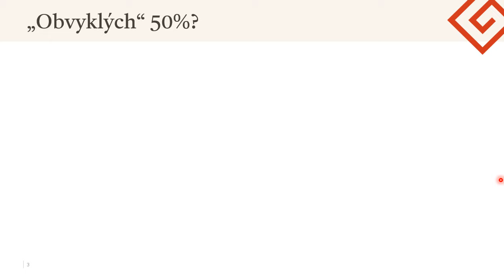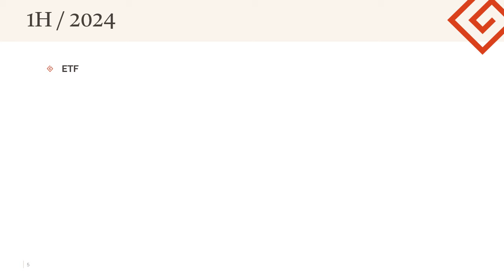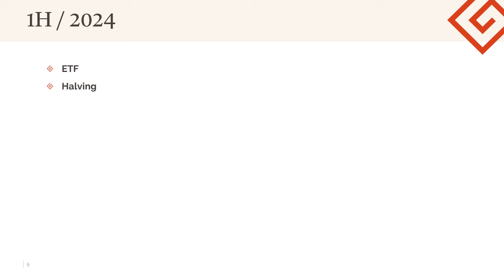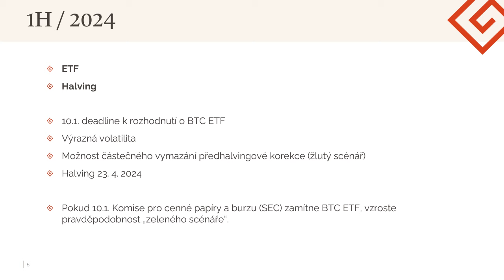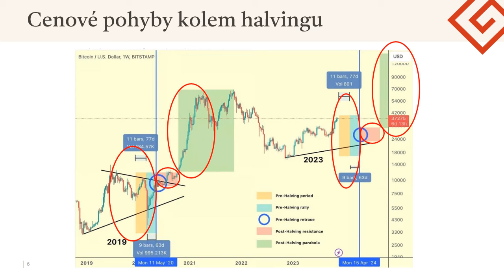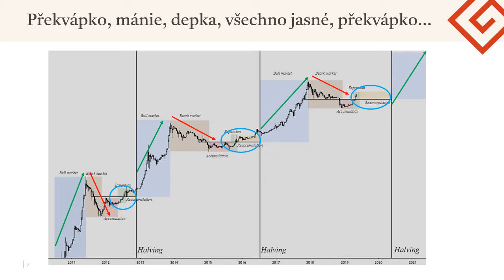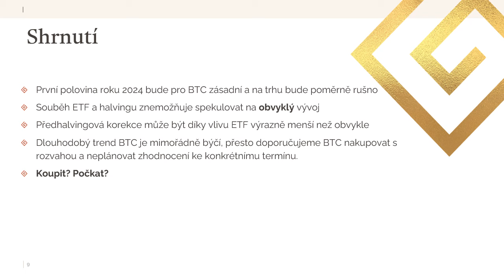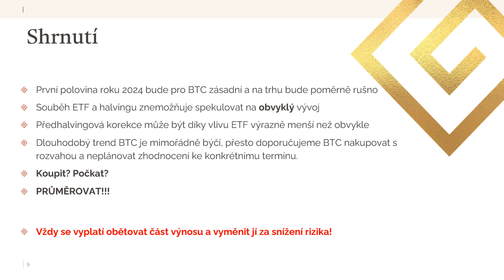Aktualita pro investory 5.1.2024, Bitcoin v Novém roce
Náš makroekonomický analytik Marek Brávník si pro vás připravil krátkou aktualitu, ve které komentuje aktuální situaci na trhu Bitcoinu a nastiňuje další možné budoucí scénáře vývoje ceny.